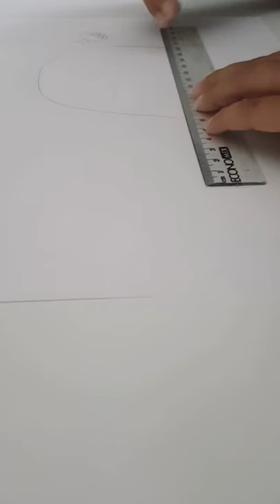Poly 's drawing - age 9